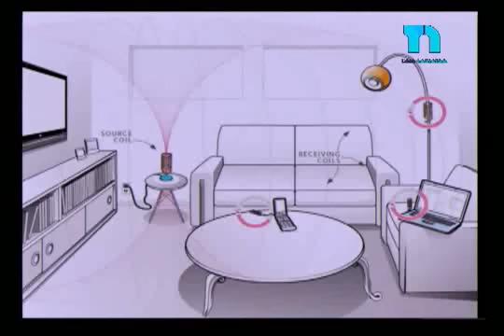La transmisión de energía eléctrica de forma inalámbrica es ya una realidad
Hiddekel Morrison explica La transmisión de energía eléctrica de forma inalámbrica es ya una realidad en su participación en TecnoClick de Telenoticias con Roberto Cavada a las 11:00 PM por @Telesistema11RD. Hidddekel Morrison. Visite para mantenerse actualizado con las más importantes novedades e informaciones tecnológicas.